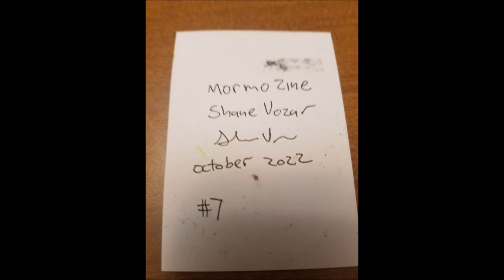Selling My Seventh Artist Trading Card ACEO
Artist Trading Cards - how to create artist trading cards with Mormo Zine.

 (artist trading card).
halloween artist trading cards (atc's).
the effect i was going for in this project was creating a glass effect on the artist trading card.

how to make an artist trading card with a glass effect - dream. what is an artist trading card.
worked on the artist trading card packs..

artist trading cards are miniature works of art that you can collect and swap!